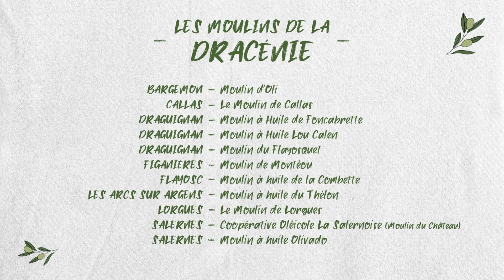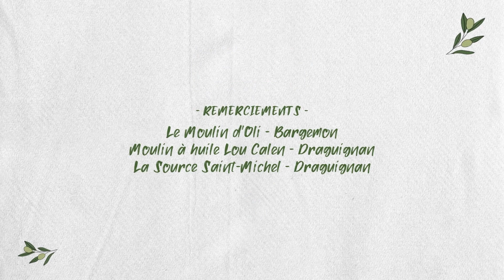L'huile d'olive artisanale en Dracénie Provence Verdon